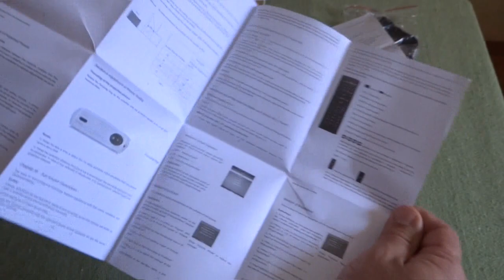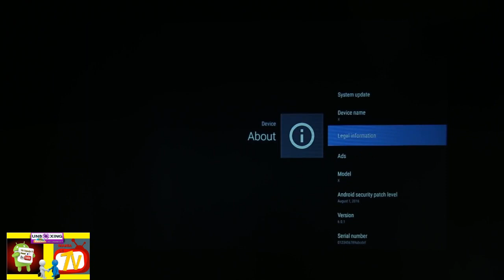Alfawise X 3200 Lumens HD 1080P Inteligente Projetor Suporte 4K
Principais características:
● Tamanho de projeção ultra-grande (200 polegadas) para o máximo prazer de visualização
● 3200 lumens, a maior potência da fonte de luz LED tem eficiência ótica suficiente
● 2.4G + 5G dual band WiFi + Bluetooth 4.0 , transferência de dados em alta velocidade experiência, mais conveniente
● 4K VP9pode ajudar você a economizar 50% de recursos de largura de banda e fornecer detalhes nítidos e imagens vibrantes
● CPU: Amlogic S905X de 1.5GHz quad-core, RAM: 1GB DDR3, ROM: 8GB NAND Flash (mas a versão básica não tem o SO)
● O dispositivo é executado no Android 6.0 , fornecer um sistema operacional melhor do que a maioria do projetor (apenas Android 4.4) no mercado
● O desempenho livre de radiação não prejudica a sua saúde
● Adequado para home theater, jogos, canto etc.
● O controle remoto é alimentado por 2 pilhas AAA (não incluídas)